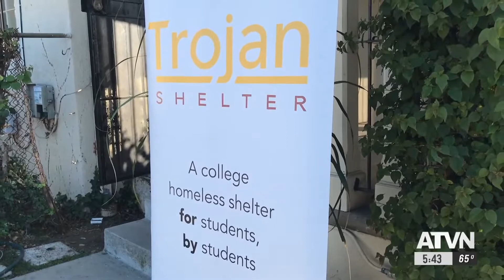Trojan Shelter to Open for Homeless Students